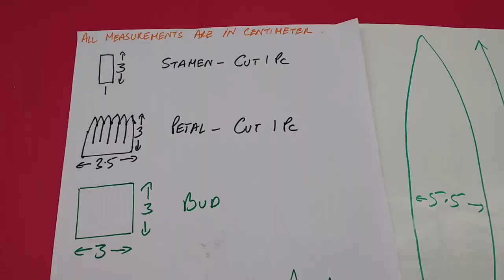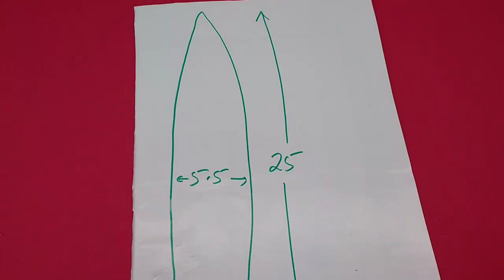How to make paper flowers Pineapple Lily \ Eucomis (flower # 184)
A very pretty flower with a tuft of leaves on top, resembling a pineapple, hence the name. This tutorial with templates is very simple to follow to make this cute flower stem, and given at the end of the video.